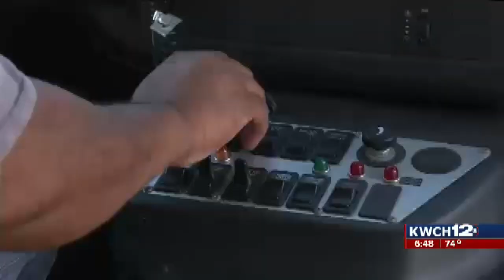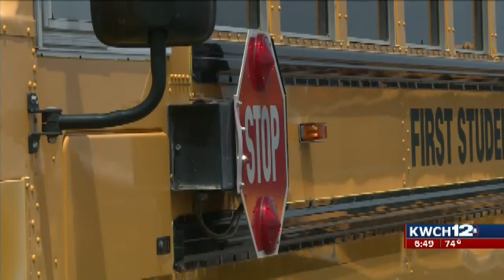Melissa Murray MMJ/Reporter Demo Reel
I am a weekday morning reporter for KWCH 12 Eyewitness News in Wichita, Kansas. I report live each morning from 5-8 a.m., with at least nine live shots every day. I shoot, write and edit each of my stories. I am also the weekday morning anchor at KWCH 12 News.